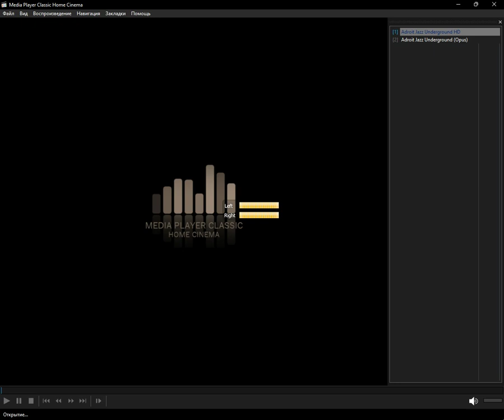icecast - hard_bop (Media Player Classic Home Cinema) (05.01.2024)